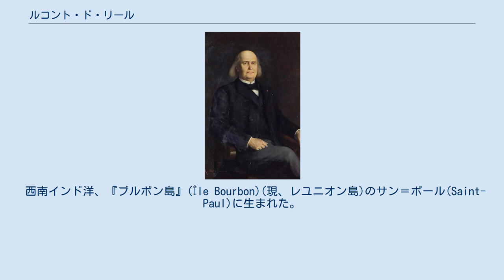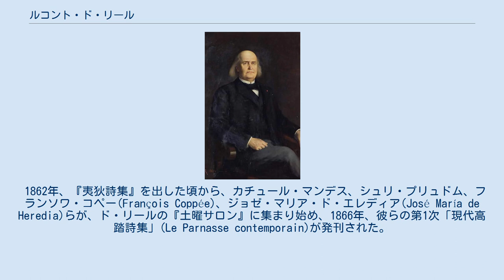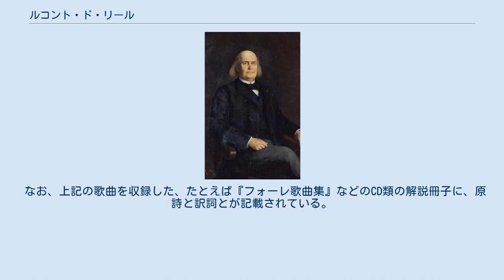ルコント・ド・リール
シャルル＝マリ＝ルネ・ルコント・ド・リール(Charles-Marie-René Leconte de Lisle, 1818年10月22日 - 1894年7月17日)は、フランスの高踏派の詩人、また劇作家。
姓だけのルコント・ド・リールがペンネームである。
 西南インド洋、『ブルボン島』(Île Bourbon)(現、レユニオン島)のサン＝ポール(Saint-Paul)に生まれた。
ブルターニュ出身の父とラングドック出身の母とは、そこで農園を経営していた。
4歳から14歳までナントに学んで島に戻り、ヴォルテール、ルソー、ラマルティーヌ、ユーゴーなどを読み、詩や随筆を試みた。
また、インドや東南アジアに遊んだ。
 7月王政期の1837年(19歳)、レンヌ大学(Université de Rennes)に入って法学を学び、かたわら文学に親しんだ。
1841年、法律のバカロレア資格を得た。
1846年、シャルル・フーリエの空想的社会主義に共鳴して、パリに移り、同派の『デモクラシー・パシフィック』紙(La Democratie Pacifique)および『ファランジュ』誌(Phalange)の編集委員として、(後に『古代詩集』に纏められる)詩や短編を発表し、ユートピアを求めつつ、古代の神話・芸術への関心を深めた。
 1848年の2月革命のときには、植民地の奴隷廃止運動の先頭に立ったものの、革命で成った第2共和制が1852年ナポレオン3世の第2帝政へ反動化したのを機に、政治と絶縁し、翻訳などの内職をしながらパリで文筆に専念した。
 1852年、34歳のときの『古代詩集』では、詩は詩の世界に閉じこもるべきと宣言し、ギリシア神話の神々をうたった。
終生、感情の吐露を排し客観的な描写に徹する詩風であった。
 1862年、『夷狄詩集』を出した頃から、カチュール・マンデス、シュリ・プリュドム、フランソワ・コペー(François Coppée)、ジョゼ・マリア・ド・エレディア(José María de Heredia)らが、ド・リールの『土曜サロン』に集まり始め、1866年、彼らの第1次「現代高踏詩集」(Le Parnasse contemporain)が発刊された。
 第3共和制の1872年(54歳)に、上院図書館の司書となり生活が安定した。
翌年韻文悲劇『復讐の女神たち』がオデオン座で上演された。
 1883年(65歳)、レジオン・ドヌール勲章二等を受けた。
1884年(66歳)、『悲劇詩集』に、アカデミー・フランセーズ賞が与えられた。
1885年に詩王(Prince des poètes)に、1886年にアカデミー・フランセーズの会員に選ばれた。
 1894年7月17日、滞在していたイヴリーヌ県ヴォアザン村(Voisins)の知人の別荘で、肺炎のため急逝した。
パリ6区のサン・シュルピス教会に葬儀を執り行い、モンパルナス墓地に葬った。
 文業の音楽化に、次などがある。
 ド・リールの文業の日本語訳は、一部の詩に限られている。
 なお、上記の歌曲を収録した、たとえば『フォーレ歌曲集』などのCD類の解説冊子に、原詩と訳詞とが記載されている。